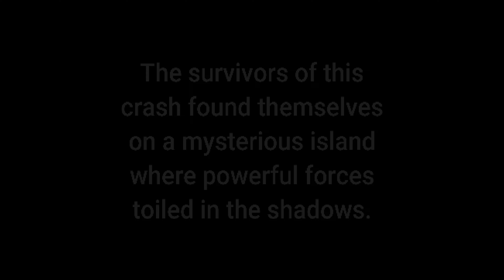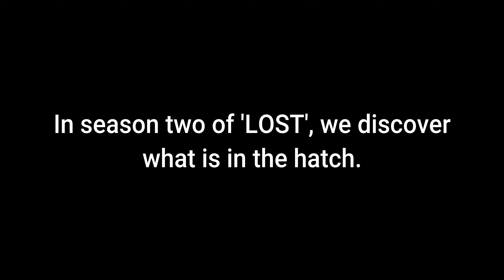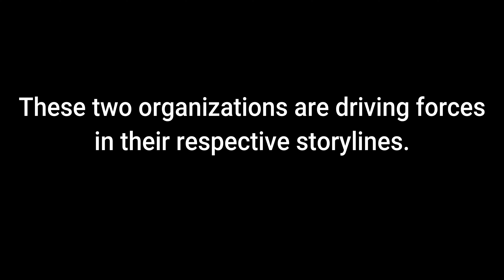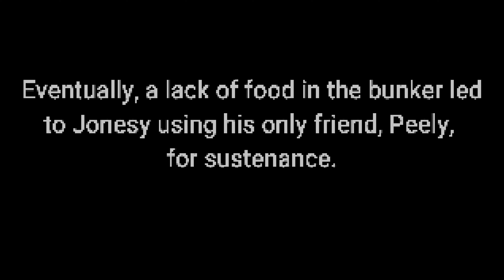*PROOF* That FORTNITE is a LOST Reference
Undeniable proof that FORTNITE is a LOST reference